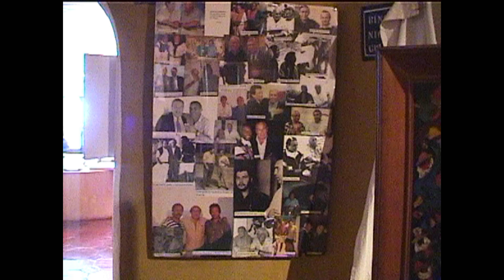2000 11 02 Punta Ballena en Uruguay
Visitando Casa Pueblo de Carlos Páez Vilaró, en Punta Ballena, Uruguay